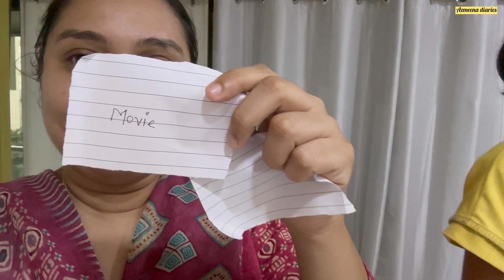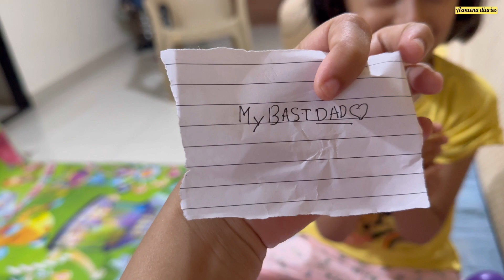Finally aayat k sath mene khela game|zara k liye aaya gift😍|humare vahini gaye chutti par😥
Asalamalaikum
Kaise ho ap sab ummid hai ap sab bilkul thik hoge
Dua me yaad rakhna
Allah hafiz